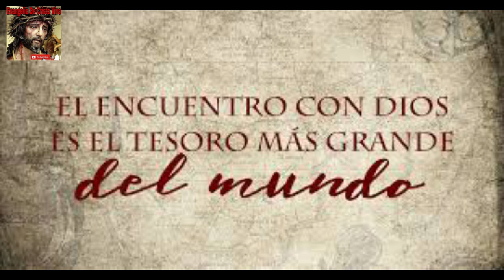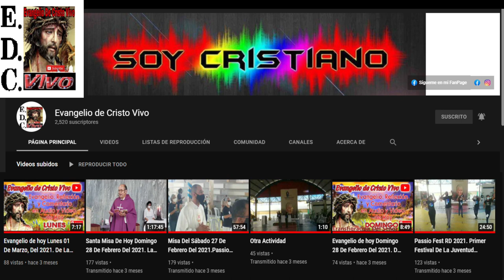Evangelio De hoy lunes 23 De enero Del #2023 De La 3ª semana Del tiempo Ordinario.